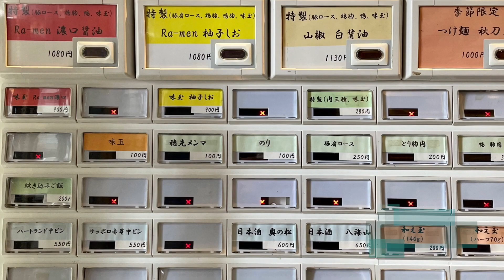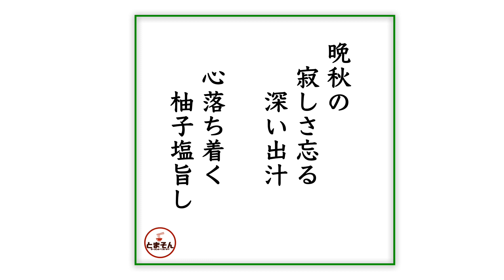メンドコロkinari （東京・東中野） 特製Ra-men 柚子しお ＋ 鴨胸肉 ＋ サッポロ赤星 ＋ 日本酒 八海山 〜ラーメン食べて詠います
「晩秋深く旨さも深くハイセンス！季節移ろう穏やか塩柚子！風雅感じる大人の塩そば」・・・と言う感動の嵐。和風感しっかりしてる上に肉感充実！。酒と合うのも実に印象的な一杯です。これから一気に年末の忙しさが加速しますが、ほっこり気分を落ち着けて味わうにはナイスな一杯かと！激しくオススメ！